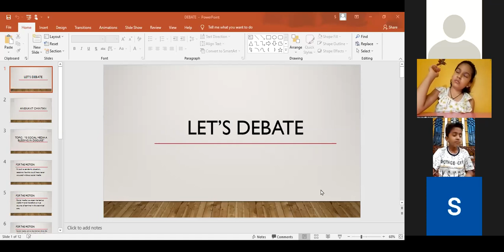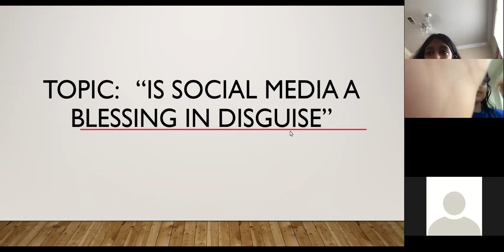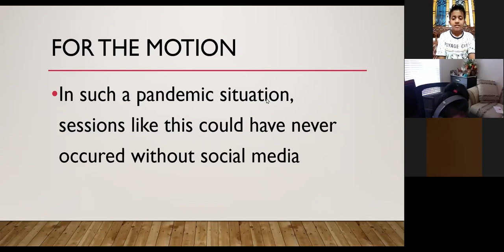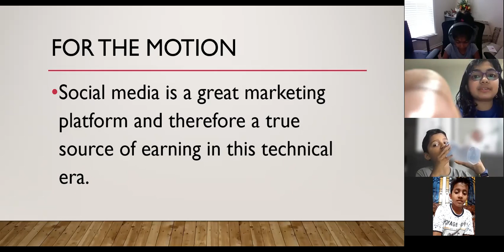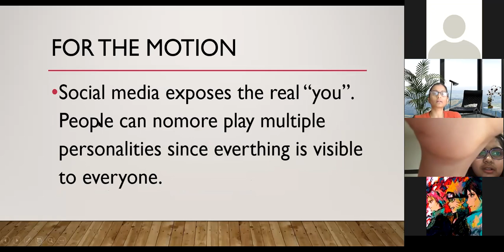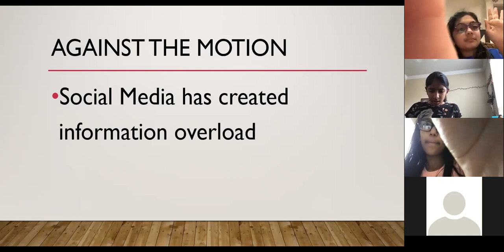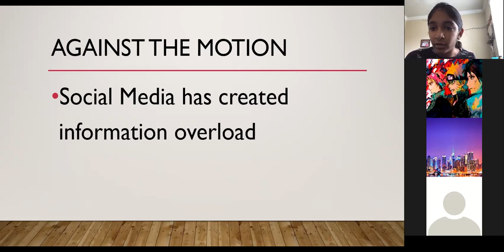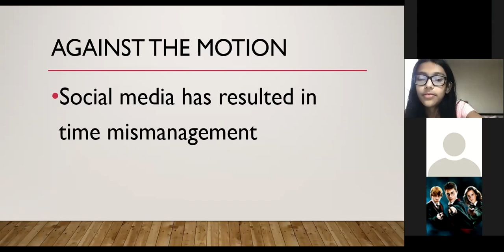11 Summer Camp 2021 - Day 11